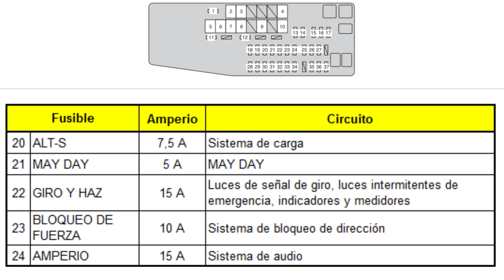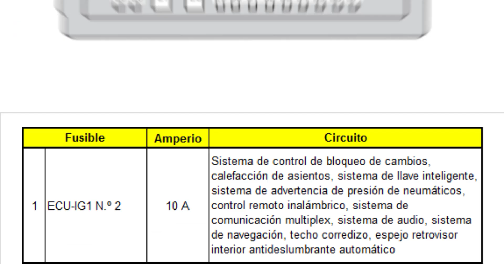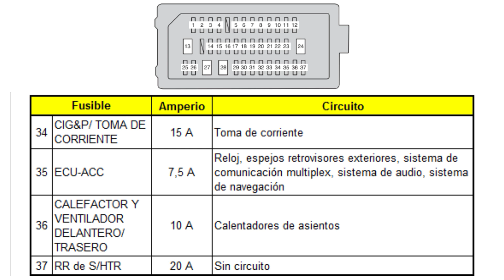Diagrama de caja de fusibles de Toyota CAMRY 2013.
Diagrama de fusilera de Toyota CAMRY.
Año: 2013.